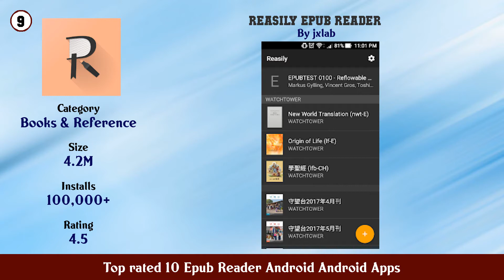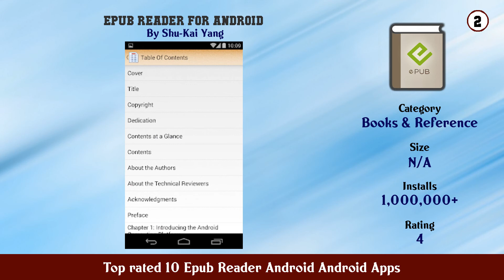Top rated 10 Epub Reader Android Android Apps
11. Kobo Books eBooks Audiobooks

10. eReader Prestigio Book Reader

9. Reasily EPUB Reader

8. eBoox Reader for fb2 epub zip books

7. Moon Reader

6. PocketBook reader free reading epub pdf cbr fb2

5. EBook Reader support Epub Pdf Mobi Fb2

4. Lithium EPUB Reader

3. EPUB Reader for all books you love

2. ePub Reader for Android

1. ReadEra book reader pdf epub word